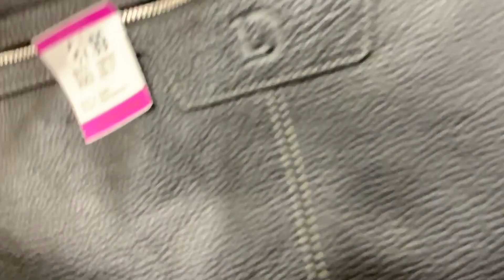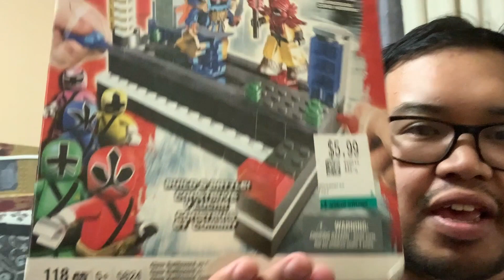Cheap Items to Sell on Ebay Canada | Thrift Haul | Huge Profits!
This Video Shows Cheap Items to sell on ebay canada and ebay for huge profits! Join my Thrift Haul and see all the Cheap Items I pick up so you can sell on ebay canada. Hope you enjoy and learn some things along the way so you can possibly sell these items on ebay canada and make huge profits!

Shipping Supplies and Equipment I Use:
Neewer Microphone
11x14 Clear Self Sealing bags with hazard disclosure:
12x15.5 Polybags
Smart Weigh Digital Shipping Scale
Amazon Shipping Labels
Zebra 4x6 Thermal Paper Rolls

It helps me so much to continue making helpful videos for you, so I greatly appreciate it when you use them.Thanks so much for watching and Don't forget to Like, comment and SUBSCRIBE to my channel.